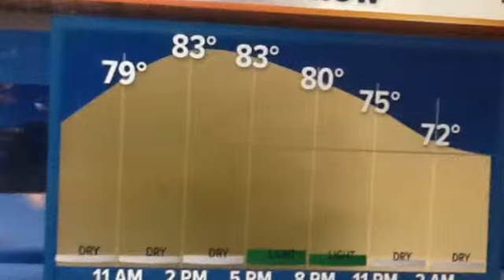Sunday PM: Isolated, strong storms possible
Storms are possible Sunday night, but they are not expected to be severe.